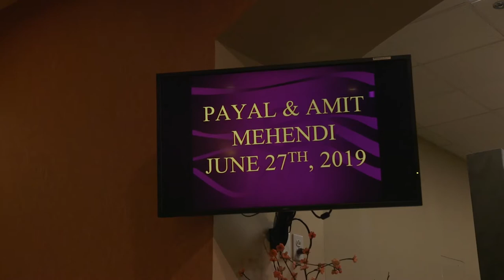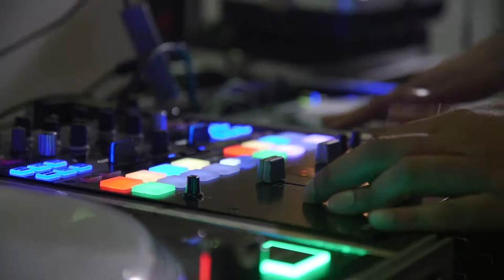Amit + Payal // Bride's Mehndi Extended Documentary Film // Chicago,IL